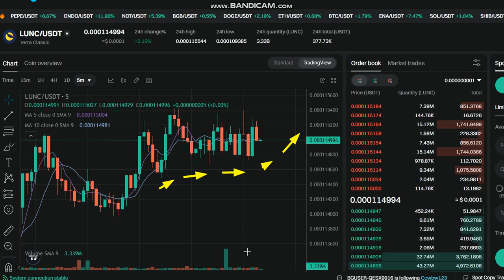updates LIVE Terra Luna Classic LUNC Price Prediction - LUNC NEWS - LUNC Price Chart